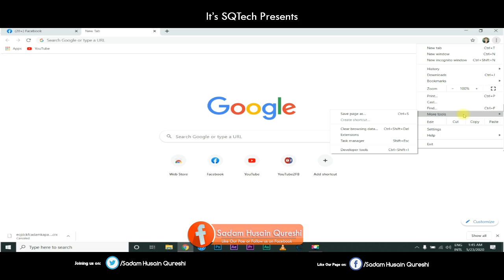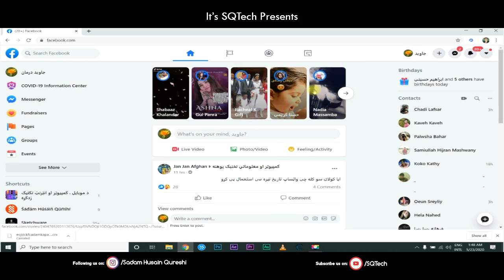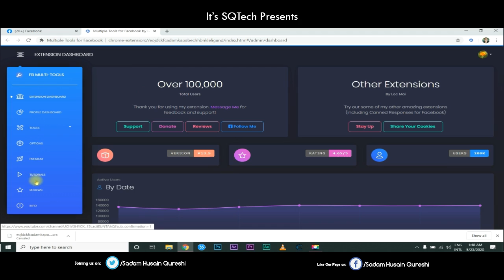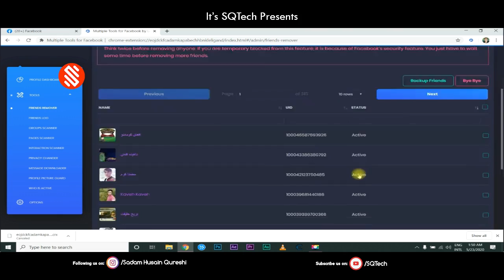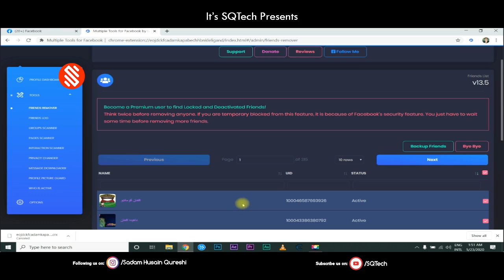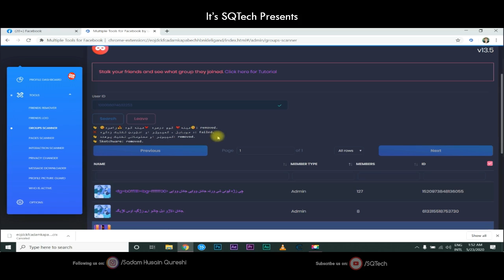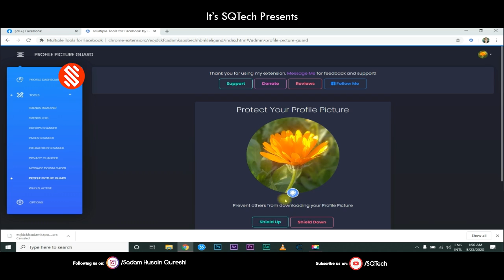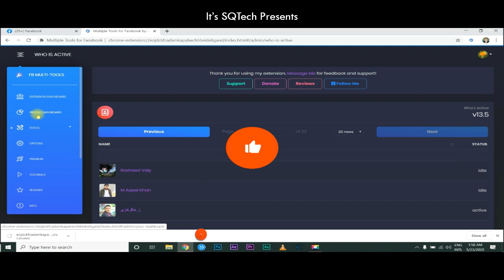Facebook New tool 2020 | د فسبوک نوی ټول تاسو به حیران کړي۲۰۲۰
PURPOSE only.
personal use tips the balance in favor